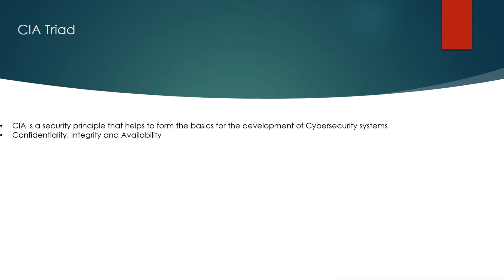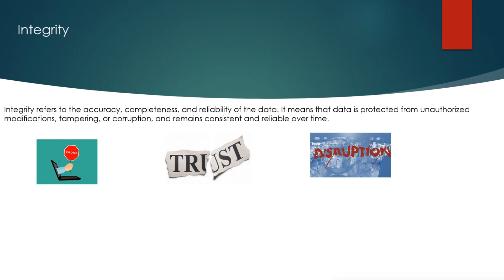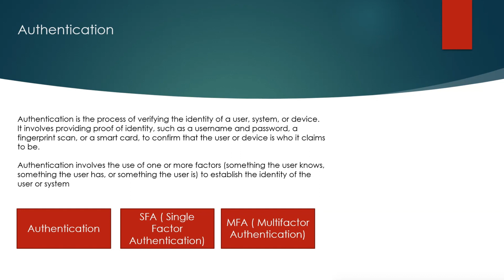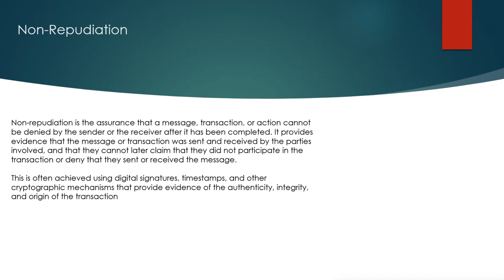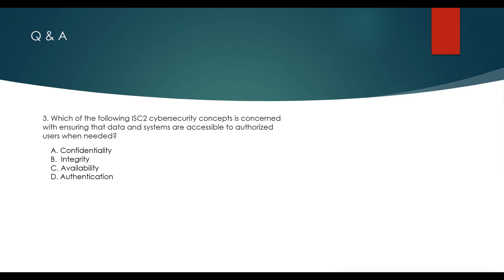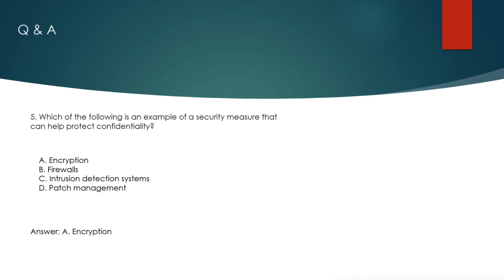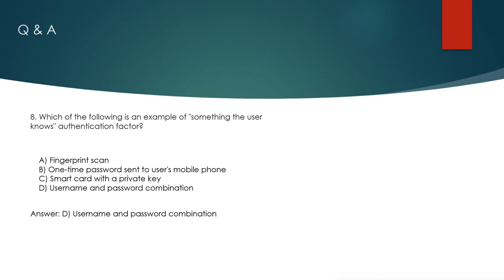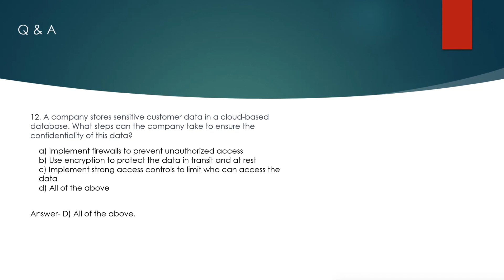ISC2 entry level cyber security certification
I have explained the ISC2 cyber security - chapter 1, 1.1 understand the security concepts of information assurance in English